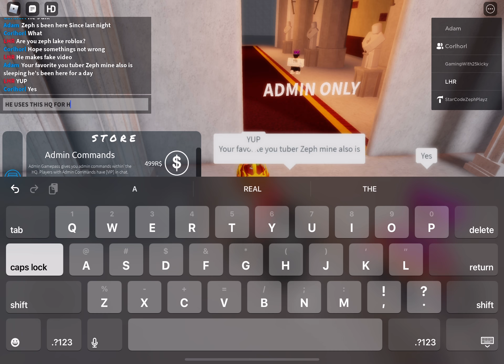Seeing ZephPlayz Part 2